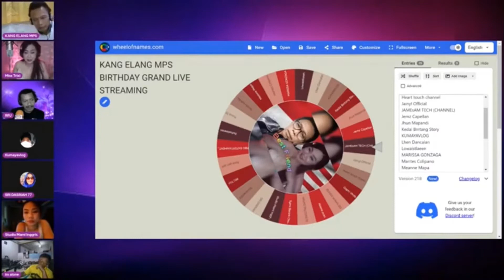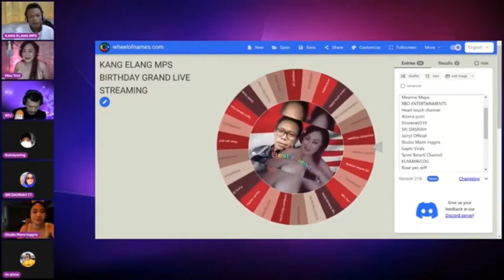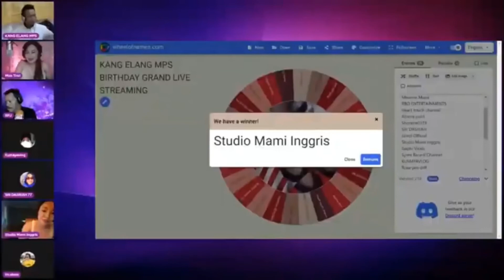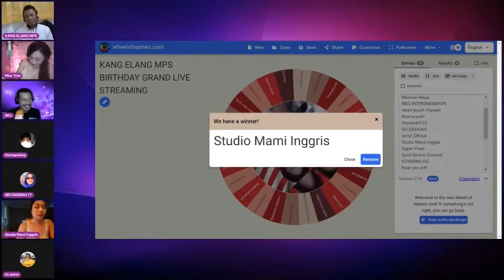PEMENANG UNDIAN Dari YouTuber Di birthday Party MISS TRIXI USA CHANNEL to KANG ELANG MPS Indonesia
I’M THE WINNER 🏆🥇🥰
The best HOSTS